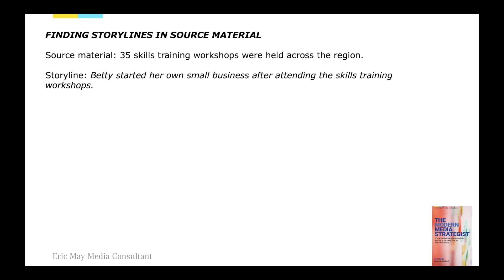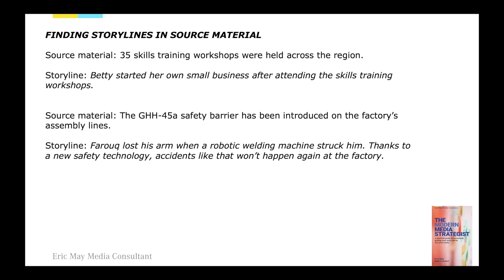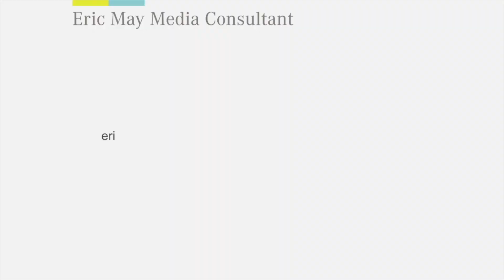Modern Media Strategist 4: Making Your Pitch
When pitching to the news media, the best way to come out of the box is to position your issue like this: it's not what your story is about, but "who" your story is about. Whose life was changed, or could change as a result of your program, initiative or project? That's a story. Stories are about change, and the bigger the change for your character the more memorable the story for the audience. But a lot of the documentation you produce is often so densely written and it may seem hard if not impossible to find stories in them. But actually stories are often hidden in your project documents and initiatives. You just need to know how to find them. To do that, apply the “the who, not what” standard to your source material.